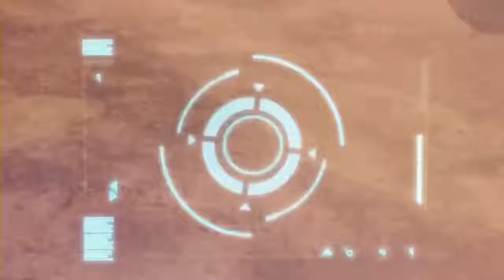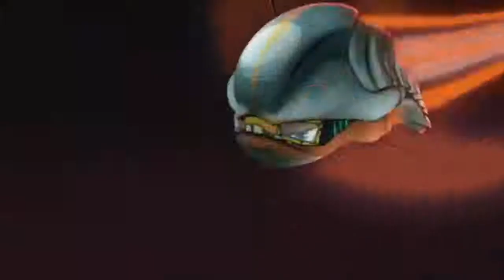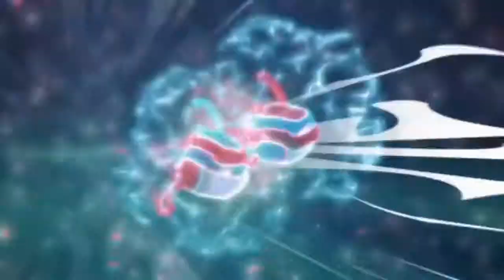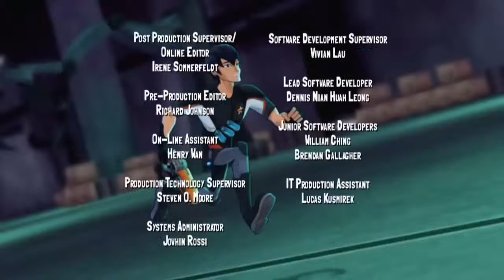Slugterra Episode 10 Mario Bravado in hindi HD.mp4